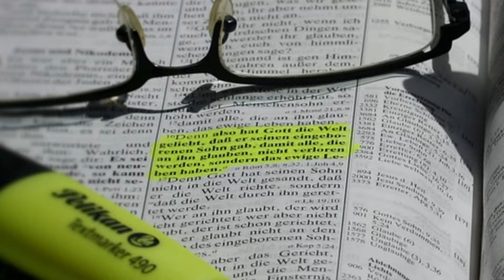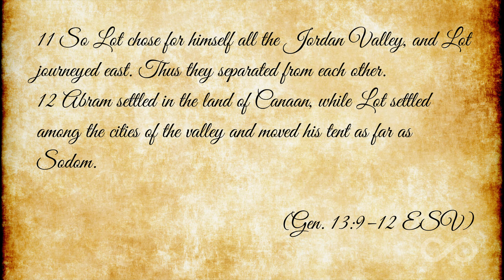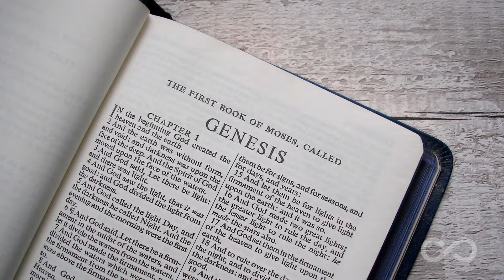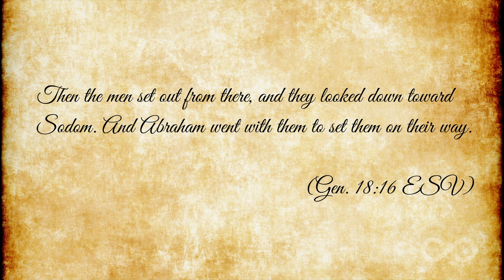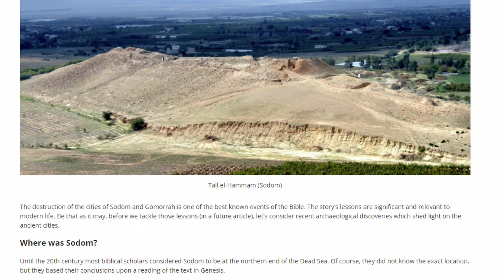Searching For Sodom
This video is a supplemental visual aid for the blog post "Searching for Sodom."

► Some of the still images in this video come from the BiblePlaces.com collection.